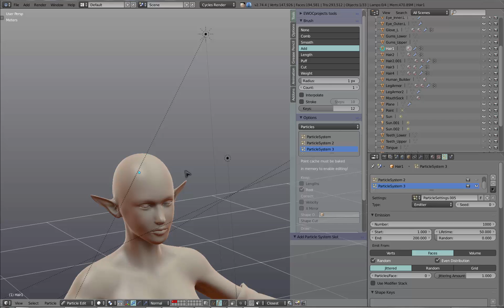Blender 2.74 - Groom tools bug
Bug with the add brush in Blender's hair grooming tools